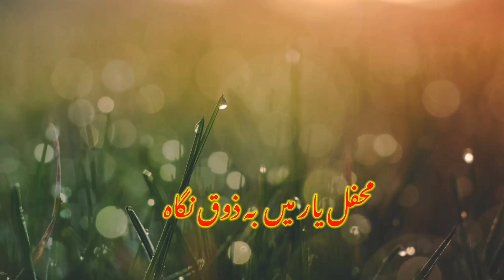Hasrat mohani ki gazal. Piyari awaz ma. حسرت موہانی کی غزل